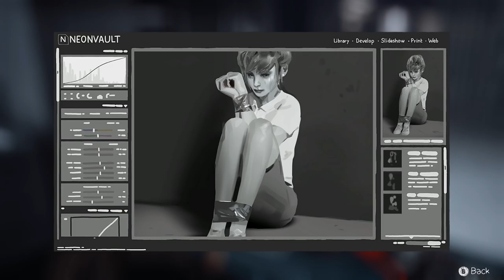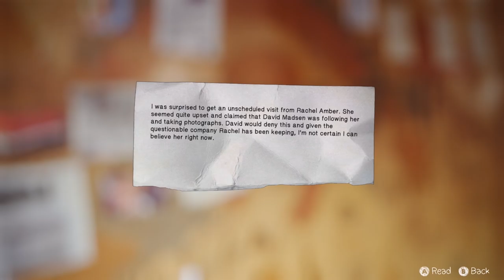Theory & Analysis: Life Is Strange | Images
A rabbit, a deer, and a wolf (in a blazer) walk into a dark room... and Principal Wells just watches like a hawk.

*crickets*